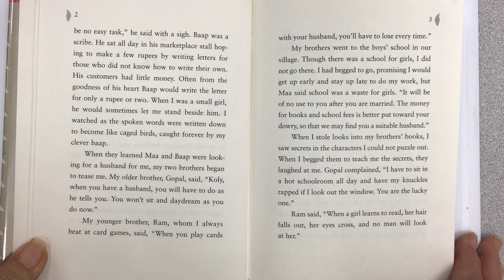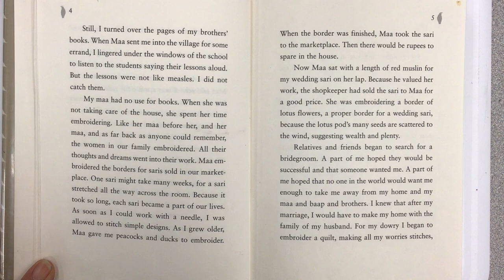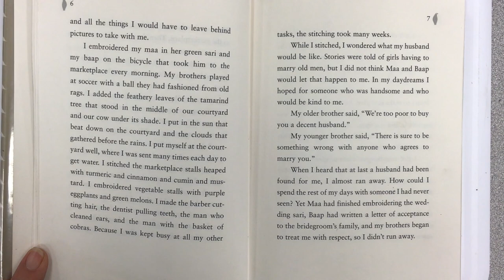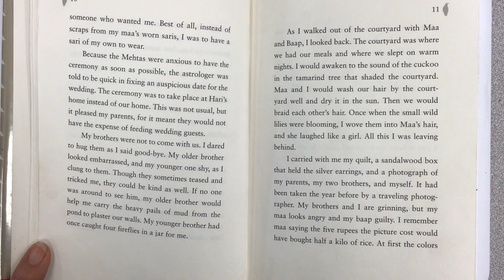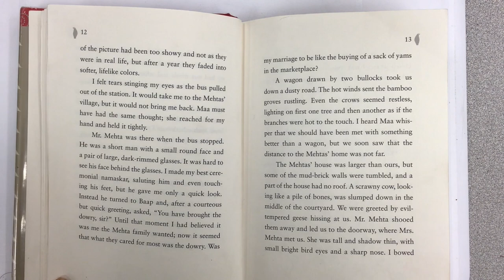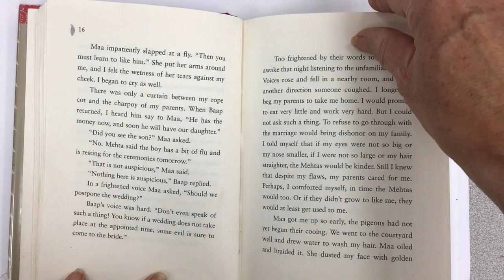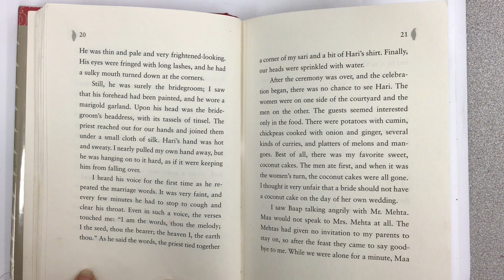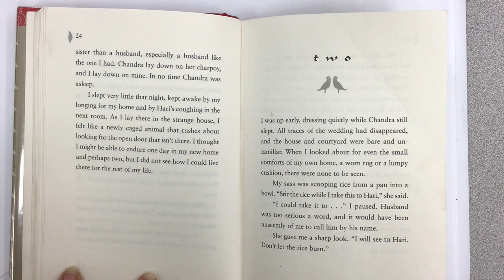"Homeless Bird" by Gloria Whelan. Chapter 1. Chapter book read ALONGS. AR RL 5.3, Pts 5.0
AR RL5.3, Points 5.0.  Like many girls her age in India, 13 year old Koly is getting married. She has a loving family, but she is from a culture very different from ours.  Find out what her life is like and where it will lead.